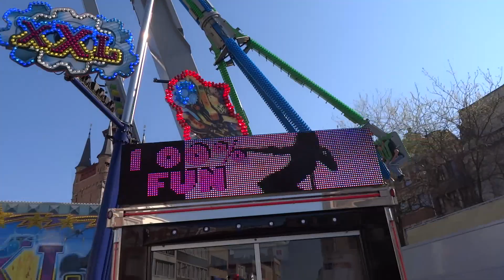Foire de Courtrai 2019 (Kermis Kortrijk)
Listes des attractions :

Aqua riesen polyp
2 auto skooter
Le deca dance
Le disco star (Chenille)
Eclipse capriolo
Flying jump (Sauterelle)
Tiki Party
Rock & Roll (Loopfighter)
See Sturm Bahn
Take Off
Wild Mouse
XXl - Dotremont